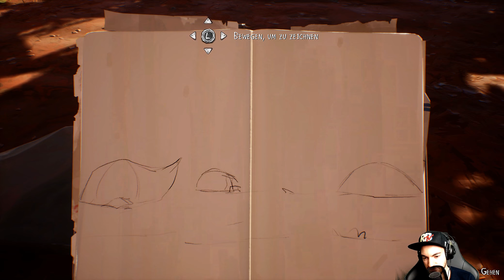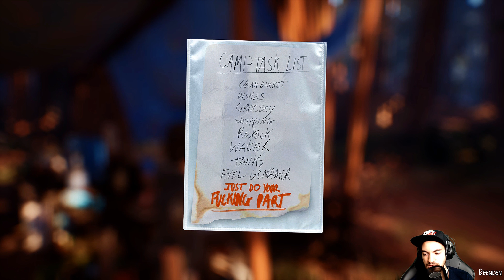Life is Strange 2 Episode 3 🌌 Let's Play #02 - Deutsch German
Life is Strange 2 Episode 3 🌌 Let's Play #01 Text - Deutsch German

Let's Play Life is Strange 2 Episode 3 Gameplay german deutsch.

Spiel: Life is Strange 2
Entwickler: Dontnod Entertainment
Publisher: Square Enix